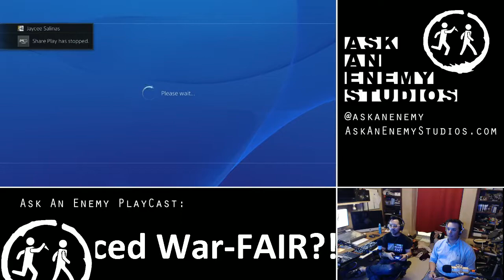Ask An Enemy Playcast - Advanced Warfare Part 2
Twitch archive of Advanced Warfare.  Part 2 where we play the competitive and cooperative multiplayer.